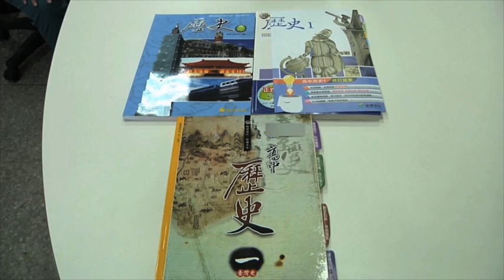篡改課綱 “台獨”們要“硬上弓”？兩岸直航 帶您深入解析！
台灣新課綱八月正式實施，強行通過的"台獨"教科書，妄稱"台灣地位未定論"，極力塗抹日本侵台事實，甚至將民進黨政治人物"搬進"教科書，強推荒謬的"台獨史觀"，民進黨為何如此明目張膽？台灣政治界、教育界不斷發出正義之聲，反對數典忘祖的"台獨"分裂活動，兩岸又該如何攜手同行？兩岸直航 帶您深入解析！